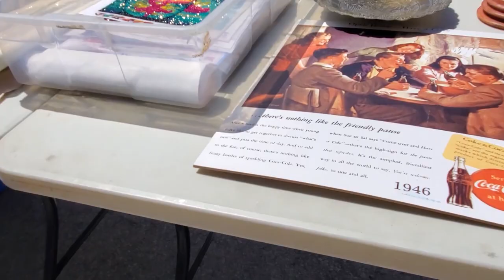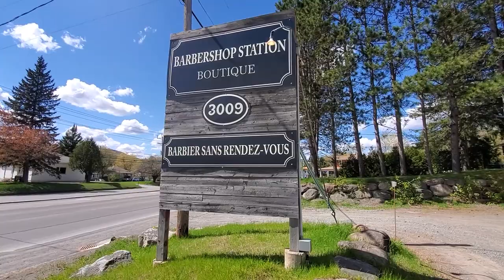Must See - UNIQUE ANTIQUE SHOP - Thrift Shopping VLOG and Haul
Spent the day with my family. We went to a flea market and an antique shop. Thought I would take you along with me. I also got a few pieces on Facebook market place and wanted to do a haul and share some of the treasures I found. Let me know which ones are your favorite. Xo

Antique shop where I got the chairs:  La boutique 3009 Prévost